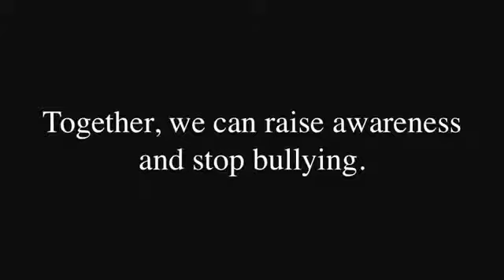STOP BULLYING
Lexie Webel and her friends, high school students at Oxbridge Academy of the Palm Beaches, are standing strong together to end bullying at their school.

Thank you for your strength and your voice for this cause. To learn more about how you can help end bullying,